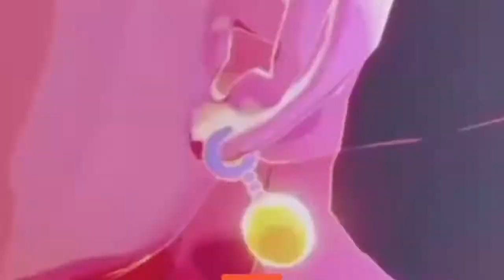Ask questions, commit cringe Dragon ball Fighterz Online battles